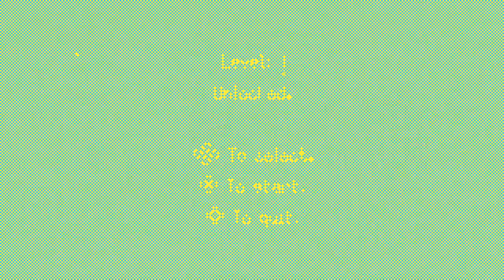Pinkman+ | Easy Cheap Fast Platinum! | 100% Trophy Guide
My trophy guide for Pinkman+! Available on PS4, this is a 100% trophy guide and walkthrough . This game is Crossbuy and has 6 stacks.

Pinkman+ is a fast-paced, action platformer about a lost man with pink skin, with the ability to jetpack to reach new heights. Run, jump and jetpack through a minimalist and colorful (but deadly) environment called “The Mind”.